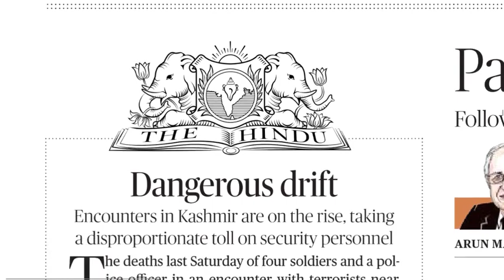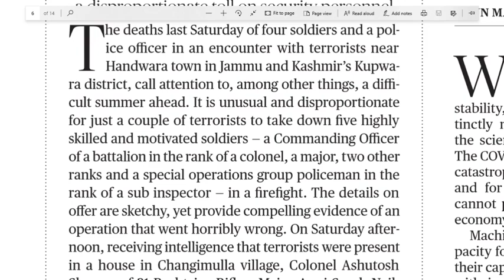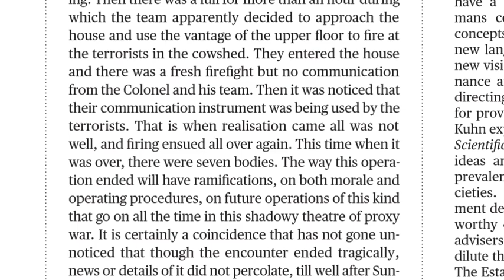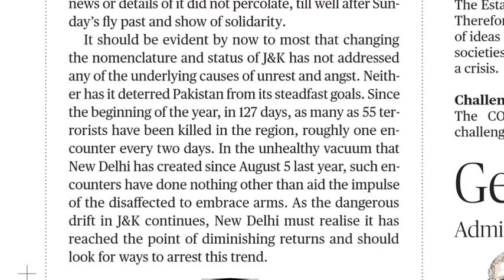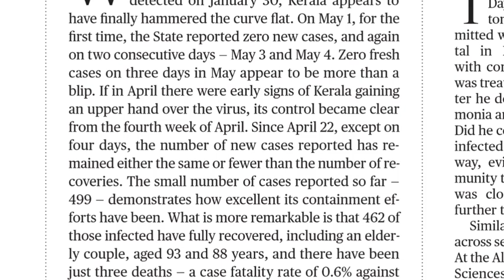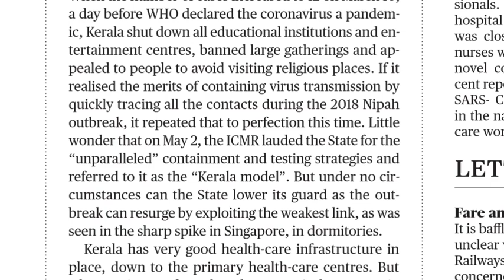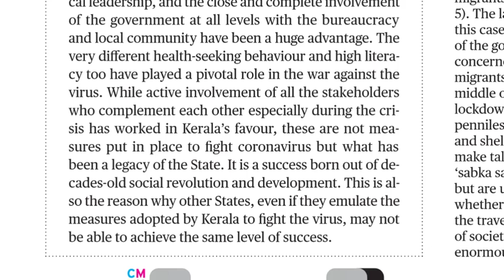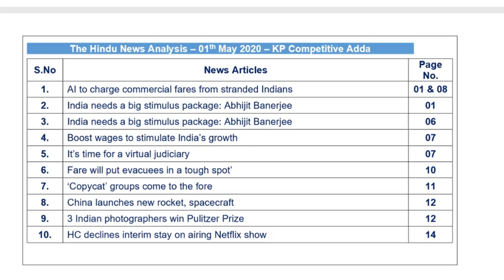06.05.2020 The Hindu Editorial Analysis in Telugu || Today Hindu Editorial Analysis in Telugu